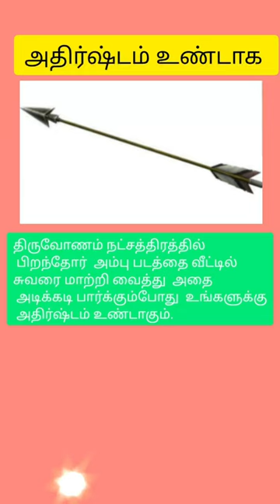திருவோணம் நட்சத்திரத்தில் பிறந்தோர் 💯💯ytsearch